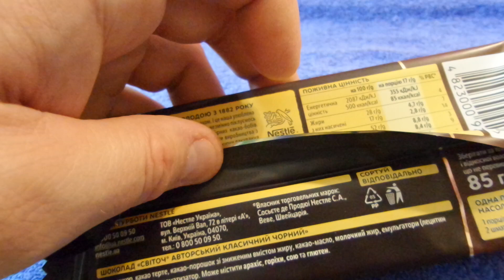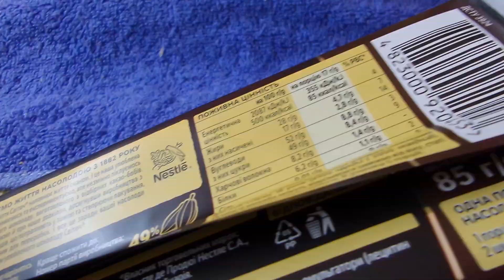i Світоч Шоколад чорний класичний Classic black chocolate Украина Ukraine 20230529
Світоч Шоколад чорний класичний Classic black chocolate Украина Ukraine